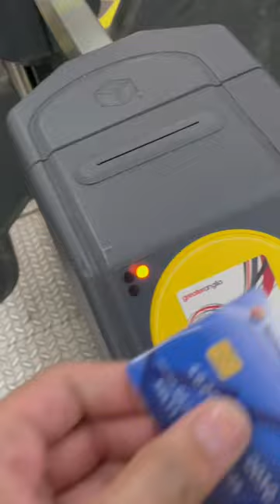Tower bridge london